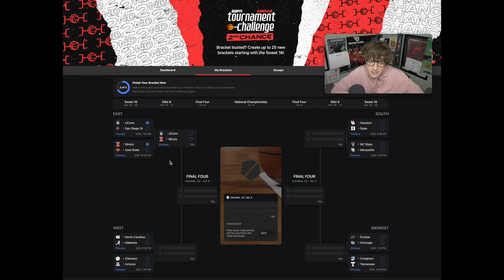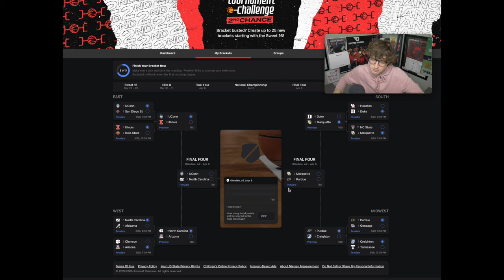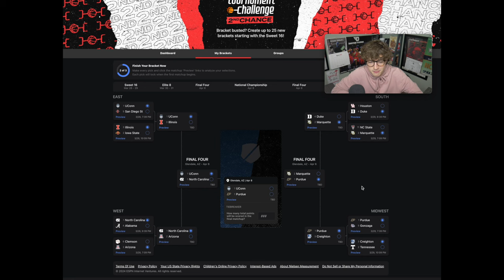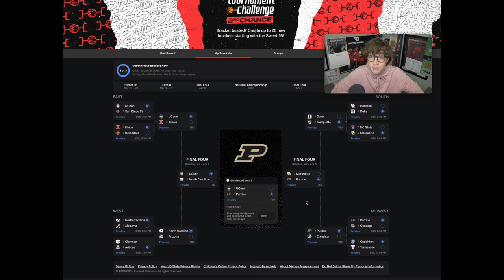2024 March Madness 2nd Chance Bracket Predictions